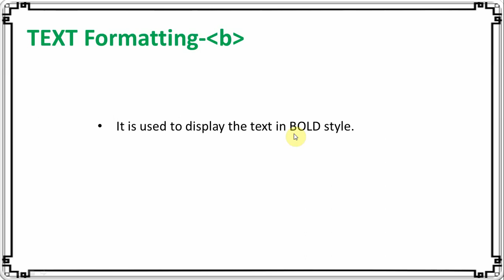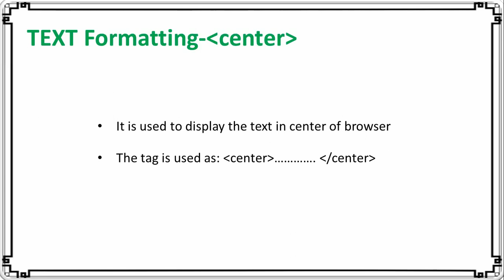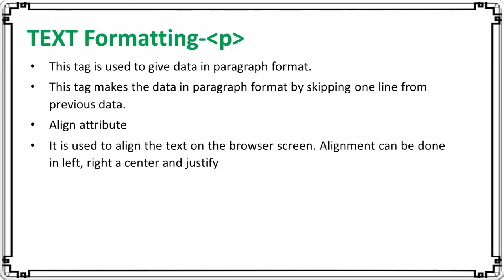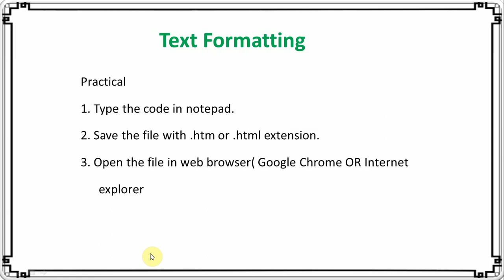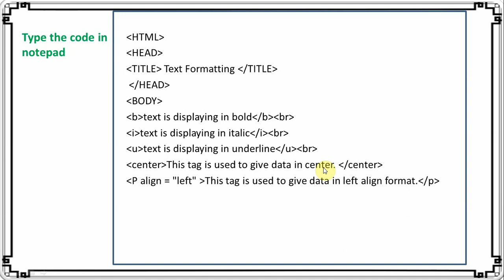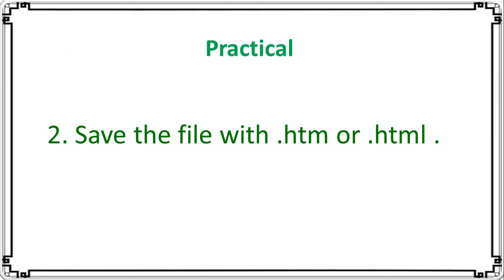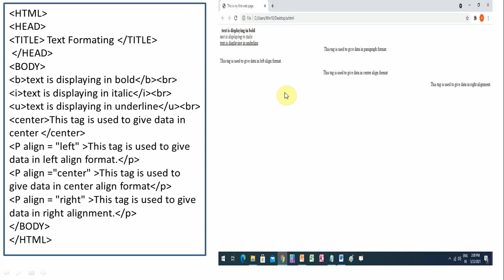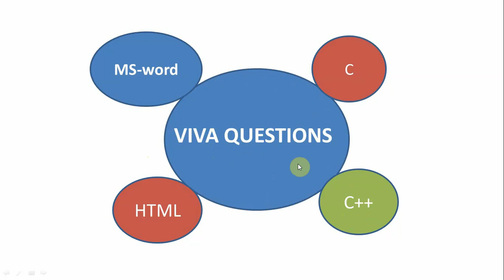html text formatting | p tag | center tag | b tag | i tag | u tag | class 10 html | class 9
In this , i discuss text formatting tags. The tags are bold, italic ,underline, center and paragraph tags.
Topics covered
1. which tags are used in text formatting?
2. What is b tag in html?
3. What is i tag in html?
4. What is u tag in html?
5. What is p tag in html?
6. how we align paragraph in html?

HTML all video uploaded till now